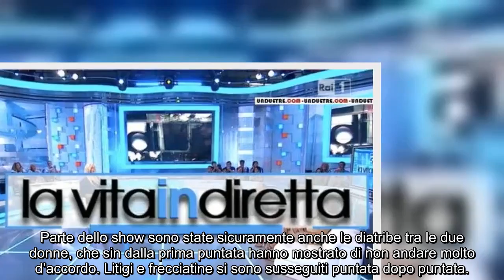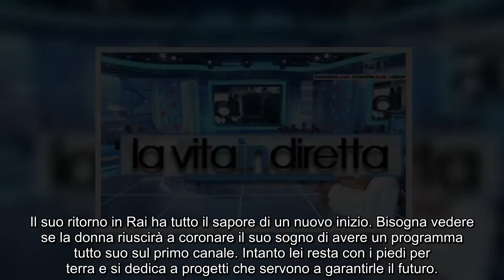Bom.ba in Rai, Alla Vita in Diretta arriva proprio lei. Dopo Lorella Cuccarini ecco chi ci sarà ...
Bom.ba in Rai, Alla Vita in Diretta arriva proprio lei. Dopo Lorella Cuccarini ecco chi ci sarà con Matano. Signorini dis.trutto